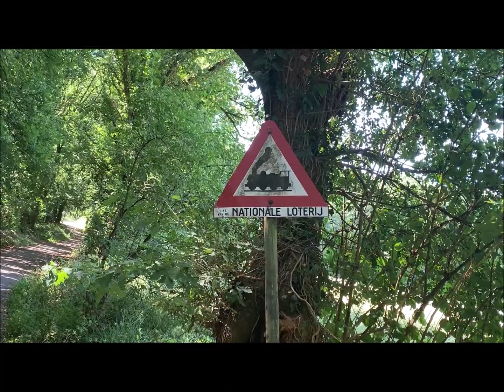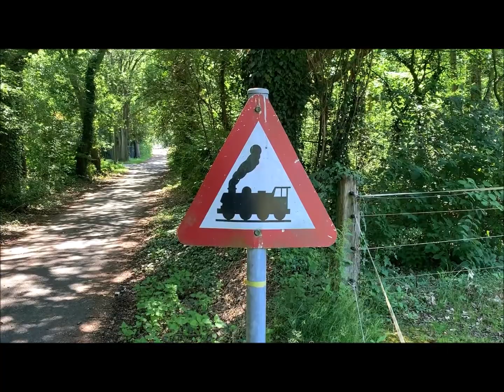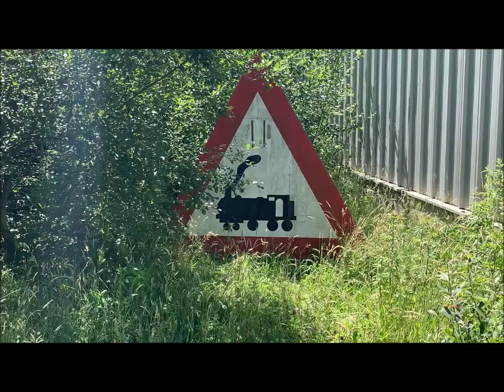ABANDONED - Railway 21A - Waterschei-As - Urbex/Railtracking - BM111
Abandoned - Railway 21A - Waterschei-As  -  Urbex/Railtracking
Let's follow the abandoned railway 21A from Waterschei to As
It served the coal mines and was later used for touristic exploitation
Abandoned since 2014
Discover the colourful paited wagons at the station of As